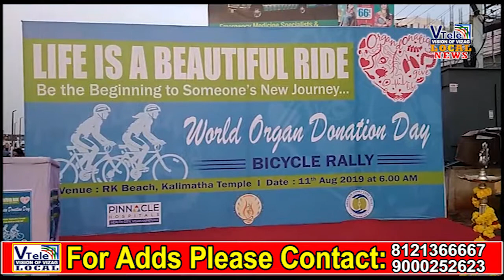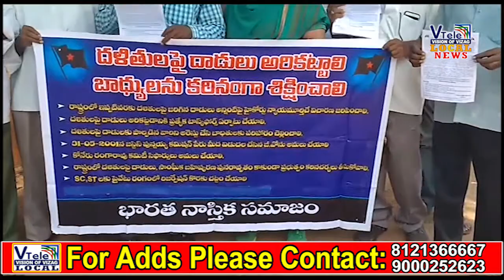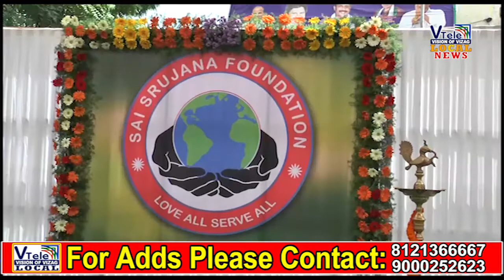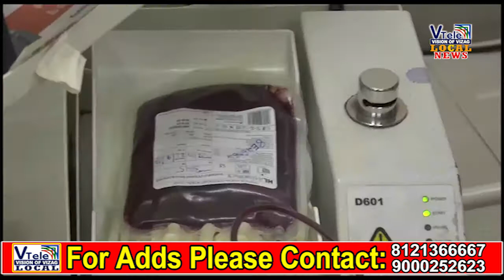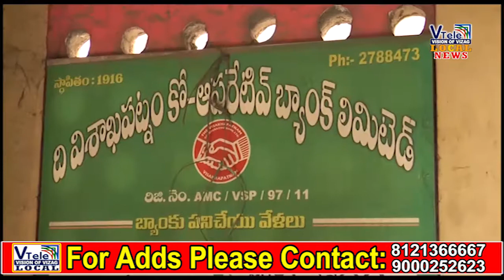V TELE NEWS (11- 08 -2019)